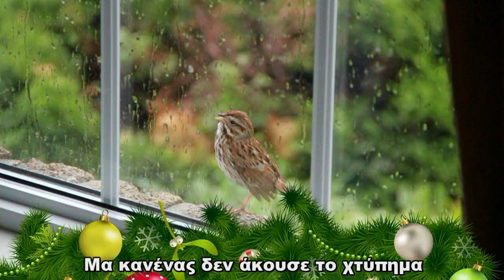Το πουλάκι Ανθολόγιο Α 6 subtitles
Δίνοντας φωνή και οπτικοποιώντας το Ανθολόγιο για τα Παιδιά του Δημοτικού - Μέρος Πρώτο!! Μαθαίνουμε με τους πρωταγωνιστές της ζωής και ήρωες του Μέλλοντός μας! Ένα ταξίδι με φαντασία και χαμόγελο στο συναίσθημα, την Γλώσσα, την  γνώση...
Τό πουλάκι
Τικ,  τικ, ένα μικρό πουλάκι χτύπησε στο τζάμι.
΄Εξω έριχνε χιόνι πολύ.
Μέσα όλοι κάθονταν γύρω στο τζάκι .
Μα κανένας δεν άκουσε το χτύπημα.
Ο πατέρας τους διάβαζε μια Ιστορία, κι όλοι πρόσεχαν τα λόγια του.
 Ύστερα από λίγο, ξαναχτυπά το πουλάκι•
τικ, τικ!
Τσίου, τσίου
φώναξε δυνατά, σά νά έλεγε:
—Ανοίξετε, παιδιά!
Δε θα γλιτώσω.
Με πάγωσε το χιόνι!
Η Ρήνα άκουσε το χτύπημα.
Αμέσως σηκώθηκε, και πήγε στο παράθυρο.
Δεν είδε τίποτα.
Ίσως δεν άκουσα κυλά.
«Δεν είναι τίποτα» είπε, και κίνησε να φύγει.
Μα έξαφνα άκουσε πάλι:
 τικ, τικ!
τσίου, τσίου!
Άνοιξε τότε η Ρήνα το παράθυρο.
Μεμιάς το πουλάκι μπήκε μέσα.
Πετούσε και φώναζε:
Τσίου, τσίου.
Τι καλά παιδιά!
τι καλό τζάκι!